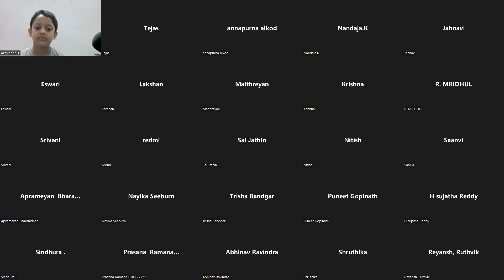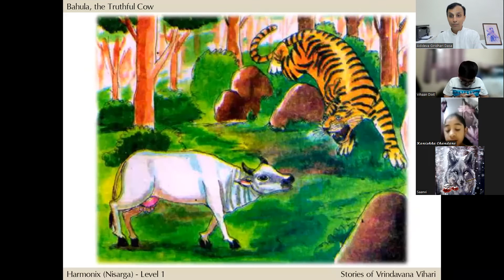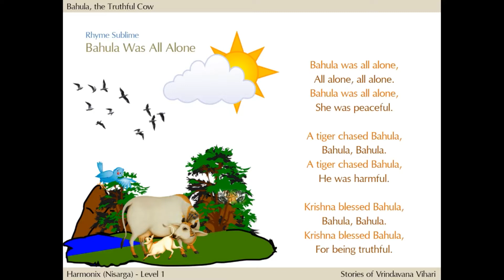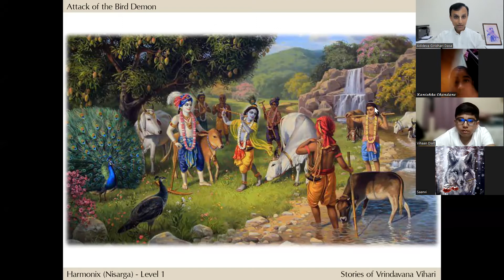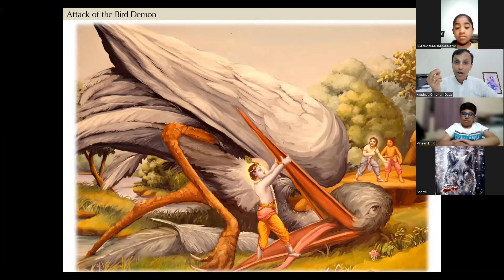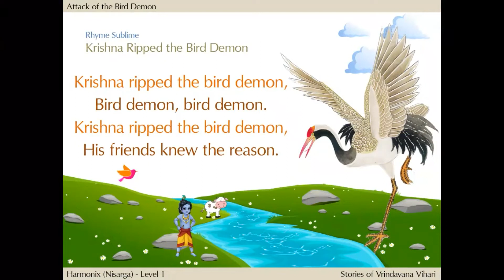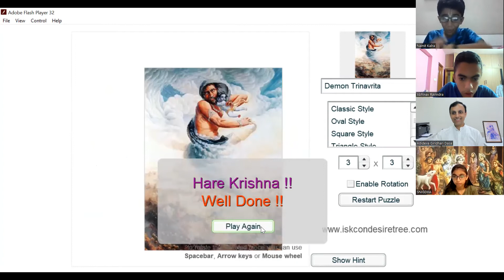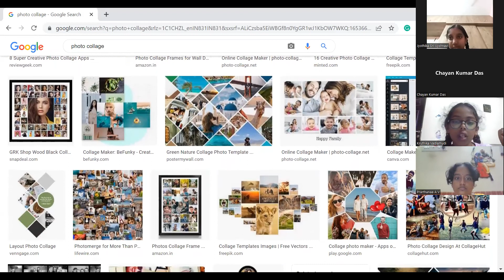Bhagavatam Kids Camp - Day 5 I 6 Days, Canto 10 I Online Camp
Bhagavatam Kids Camp - Day 5

Day 5 Home Assignment
Vrindavana Digital Collage

From the organizers of Rāmāyaṇa and Mahābhārata Camps
For children and youth between 6 and 25 years

Let your child 🥁 enjoy this vacation along with 🦚 Lord Kṛṣṇa in His mystical pastimes from the 📖 Śrīmad-Bhāgavatam in this children's online camp organized by 🛕 ISKCON, Srirangam in association with 💗 Harmonix Global Foundation.

💆🏻 Don't Worry! Chant Hari! Be Merry!
💫 Let your child experience the 🍬 sweetness of Lord Kṛṣṇa and His name, form, pastimes, and devotees.

Share this joy with your family and friends!

to know more about Us and the Education We provide.